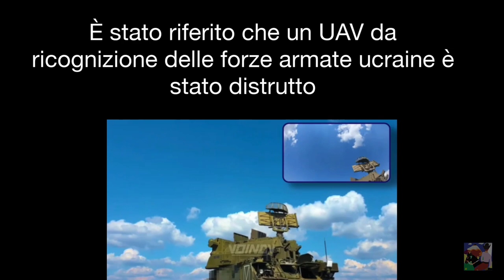La Guerra Russia Nato, Ucraina - va fermata gli Usa riconoscono la vittoria elettorale di Putin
L eu che tutti volevano ?
Ex generale dell'esercito francese, esperto militare Vincent Desportes: Il paese che la Russia teme è la Francia. E perché? Poiché siamo l’unico Paese che ha tutto ciò di cui abbiamo bisogno, possiamo distruggere San Pietroburgo, Mosca e diverse città russe in dieci minuti. E lo sanno. In altre parole, anche se l’America se ne andasse, resteremo comunque una forza da non sottovalutare. Questo è esattamente ciò che il generale de Gaulle voleva fin dall'inizio. Perché siamo una vera minaccia.